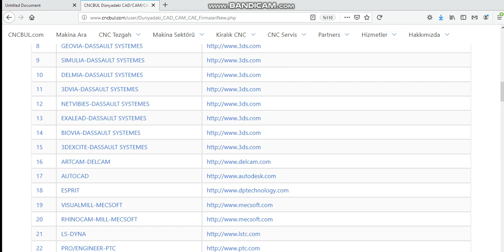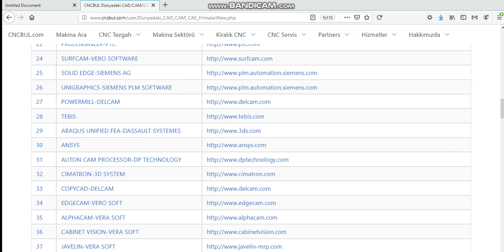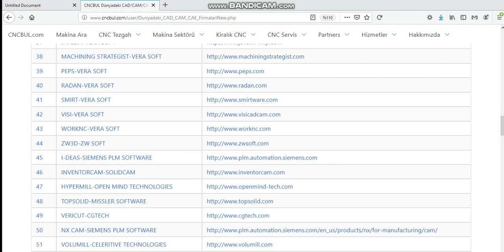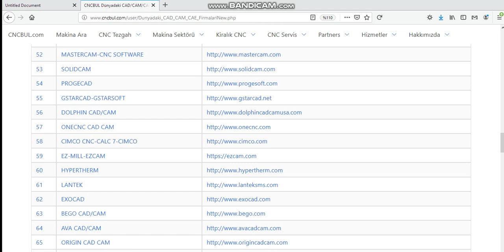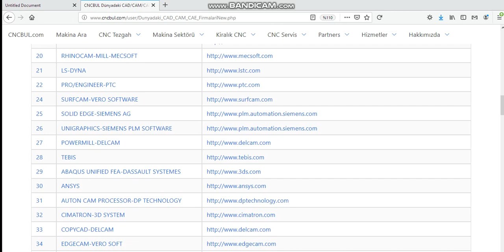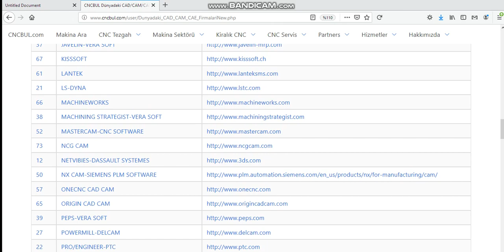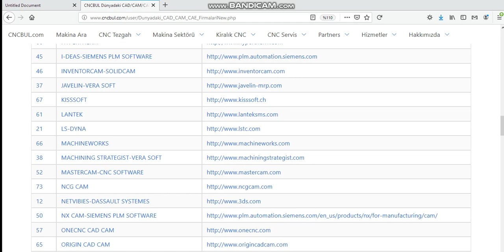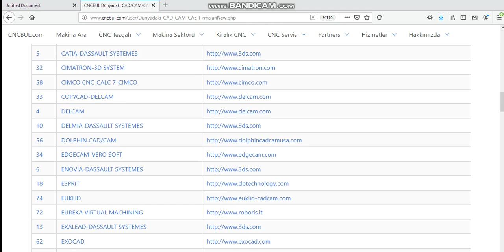ALL CAD CAM CAE SOFTWARE (Companies in The World)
you can reach this link for CAD/CAM/CAE Software Companies in The World